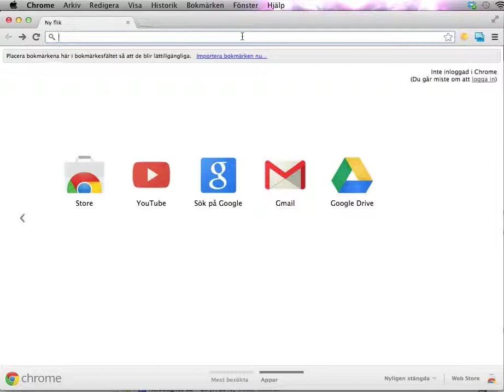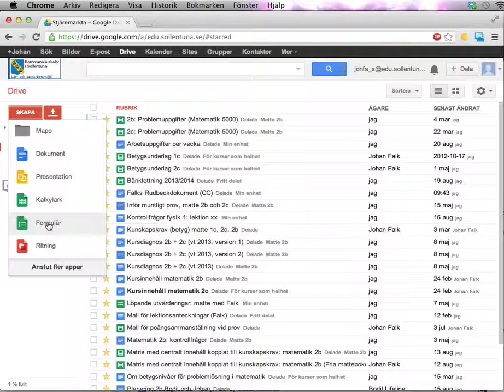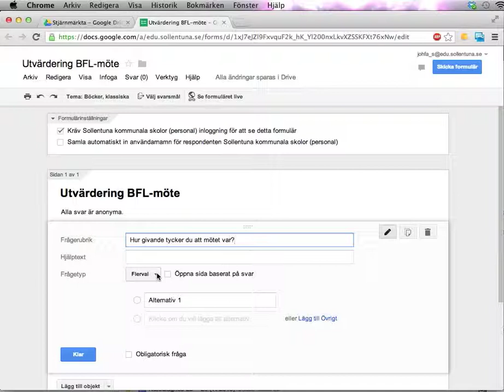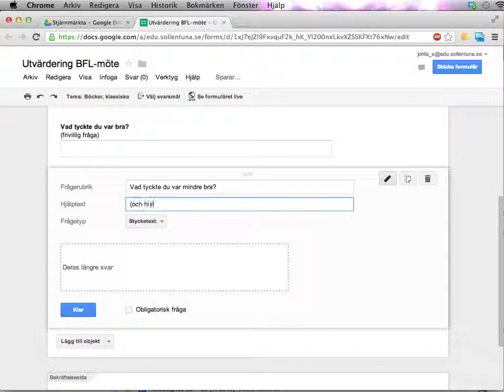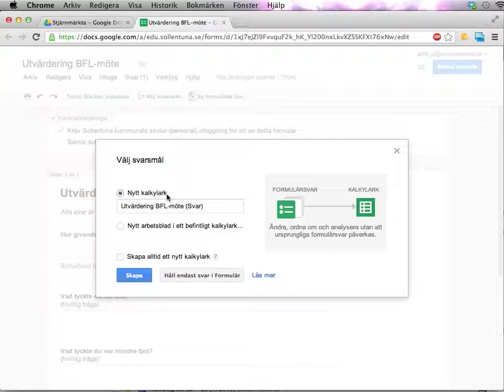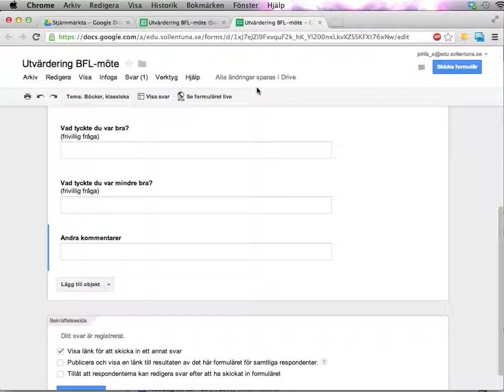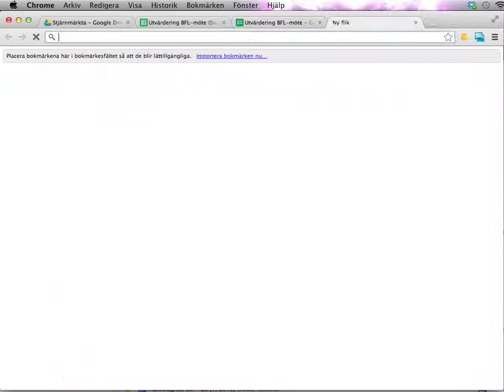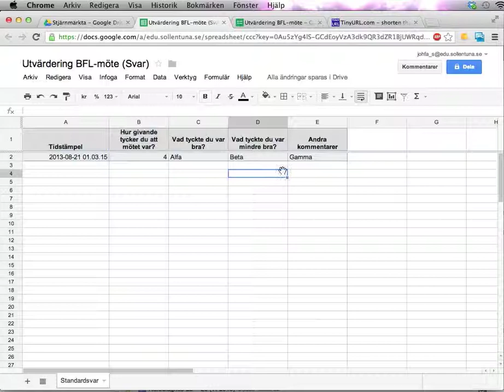Göra enkäter med Google Drive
Den här videon visar hur du kan skapa enkäter med hjälp av formulärfunktionerna i Google Drive. Videon visar också hur du kan göra lättanvända länkar till dina enkäter.